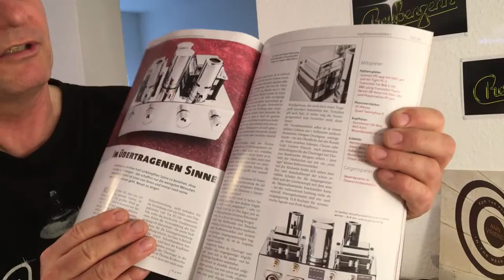Masterclass - the Reußenzehn Headphone Amplifier !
Masterclass - The Tube Headphone Amplifier ! This Amp has best ratings in several magazines : Frankfurter Allgemeine Zeitung , EAR IN and LP- Magazin for turntables. We hear it now with the super canadian Singer Ann Vriend and her new vinyl record. This yound lady does an extra concert in Frankfurt / germany on may 19. with Rooster Davis.